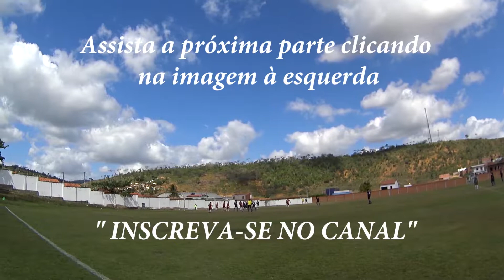CAMPEONATO UBAIRENSE DE FUTEBOL 2017 - "Conlosc x Verona" - 1ª Parte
Conlosc 1 e 0 Verona jogaram no dia 22/10/2017 no Estádio Municipal de Ubaíra. A equipe do CONLOSC iniciou o jogo com os seguintes atletas: Jobinho, Oreia e Midão, Ramário e Afranio, Pioco e Salmon, Anderson, Ney, Jean e Alexandre.
A equipe do Verona: Nego, Marquinho e Paulinho, Roque e Vau, Geovane e Josa, Doda, Binho, Higor e Claudinho. No Banco ficaram: Nal, Rafael, Felipe, Fi, Divaldo, Tairan, Leo, Popó e Nego In.